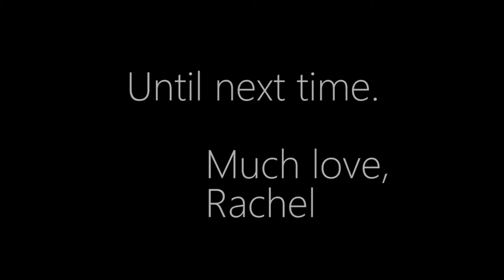Vlog 4: Bruges and Amsterdam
I promise this isn't a food blog.

Songs:
A R I Z O N A - I Was Wrong (RAMI X Jiinio Remix)